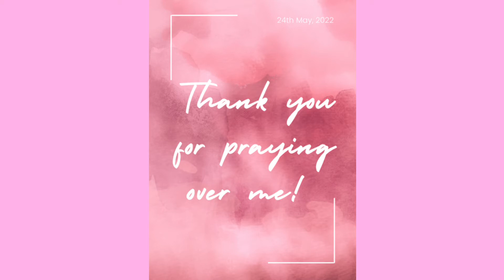There are angels within our healthcare system 🕊🤍| Valerie McClure